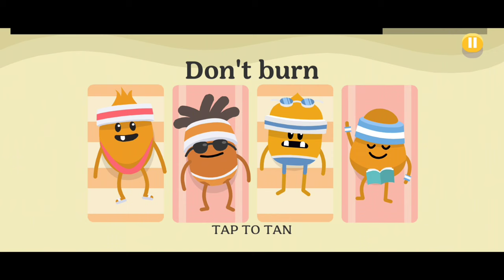All Deaths Dumb Ways To Die 2